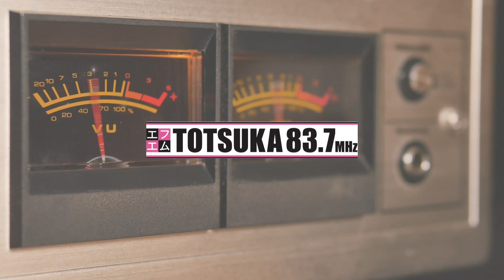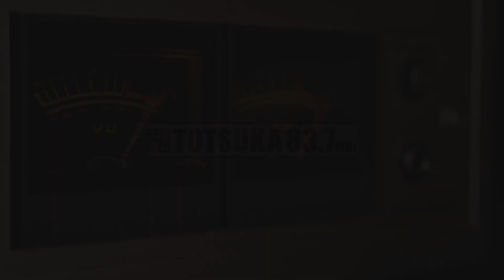2024年7月6日₍土₎モレラ東戸塚 七夕まつり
エフエム戸塚のラジオをAPPで聴こう

エフエム戸塚の公式Instagramはこちらから